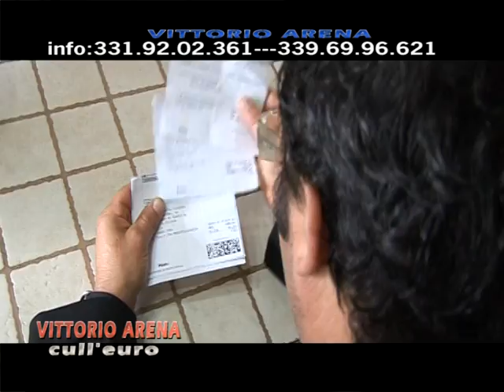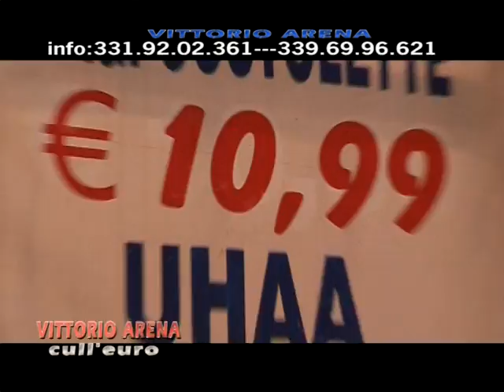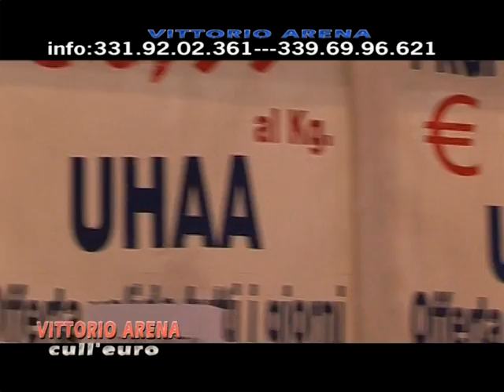VITTORIO ARENA CULL'EURO (sasà capobiondo)